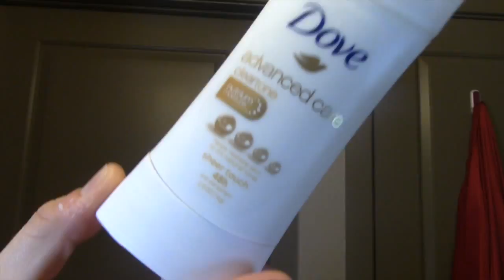GRM dia lluvioso de primavera Colaboracion